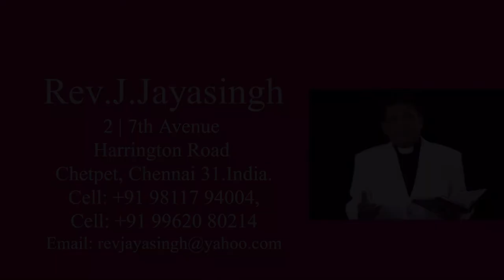Rev,J.Jayasingh | Daily Devotion | பூமியும் அதின் நிறைவும் கர்த்தருடையது.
For video shoot, editing, dubbing and music production..